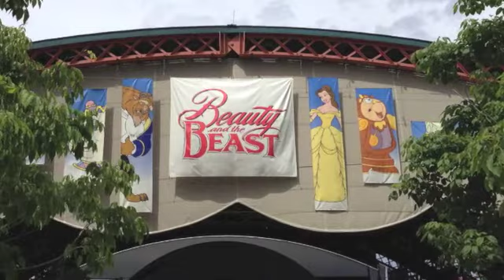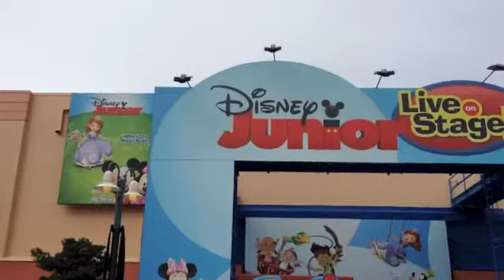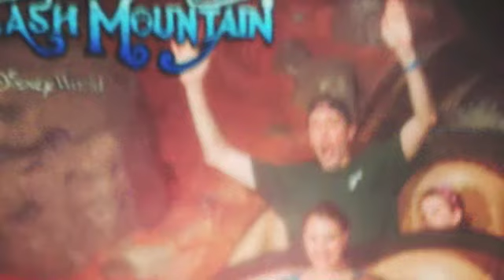Disney World 2013